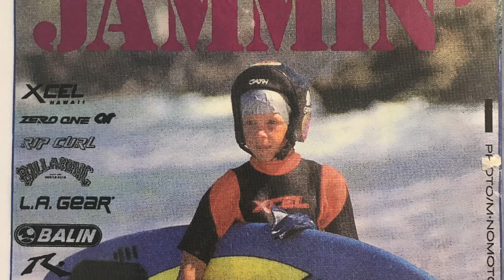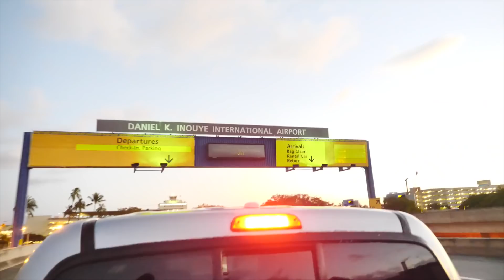SURFING WITH 9 STAPLES IN MY HEAD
I DUCKTAPE MY HEAD UP AND PADDLE BACK OUT TO THE WAVE THAT TRIED TO KILL ME 3 DAYS AGO

SORRY ABOUT YOUR HAT DAD
| Jamie O'Brien